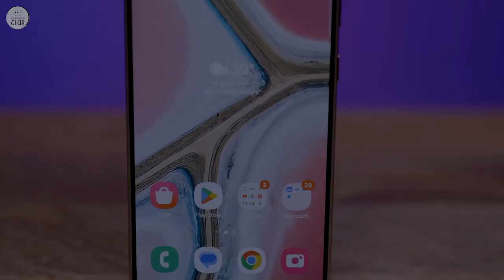Ditch the Tech Talk: Regular User Raves About SAMSUNG Galaxy S24 Ultra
SAMSUNG Galaxy S24 Ultra

Top 5 smartphones:
iPhone 15 Pro Max
Google Pixel 8 Pro
OnePlus 12 Pro
Samsung Galaxy Z Fold5

Ditch the endless reviews and spec comparisons! Join a real person as they share their honest experience with the Samsung Galaxy S24 Ultra. This video isn't for the techies, it's for everyday users like you. Discover what it's really like to hold, use, and master this stunning phone, from its gorgeous design to its powerful camera. Skip the nitpicking and see if the S24 Ultra could be your perfect match. Click play and find out!

00:00 Intro
00:30 Research
00:40 Overal